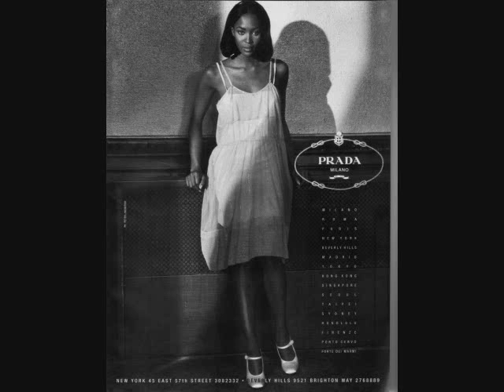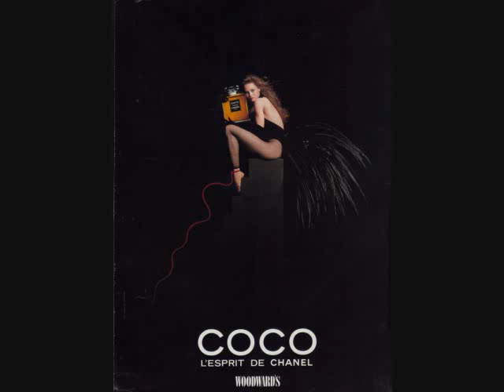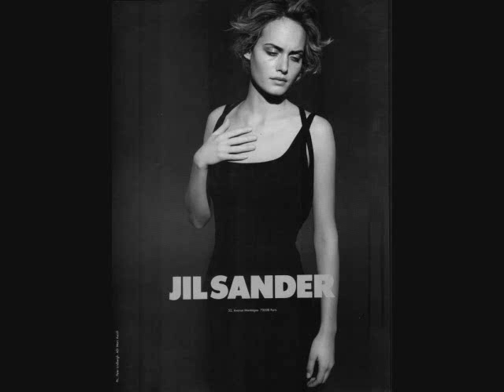Supermodels in the 90s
supermodels, linda, christy, naomi, cindy, claudia, nicky, karen, helena, kate, carla, shalom, amber, kristen, yasmeen, etc etc just some old pics from the 90's